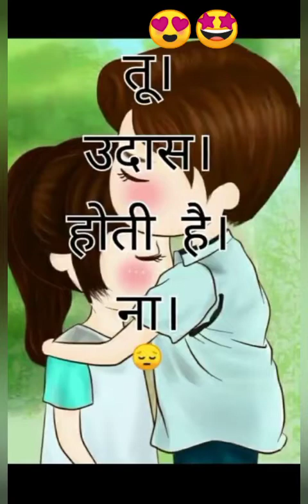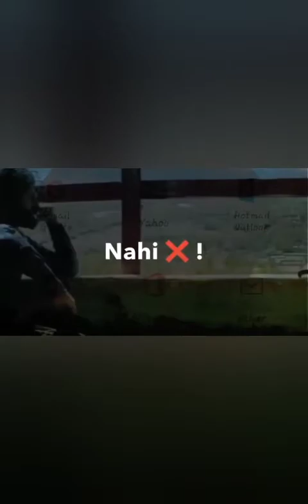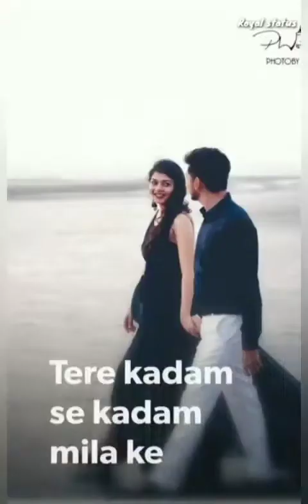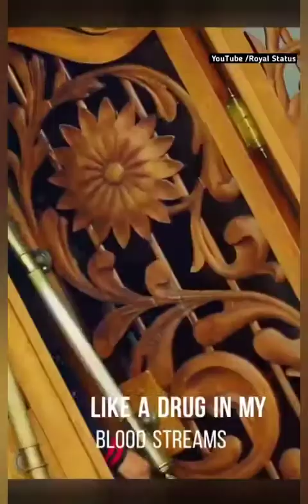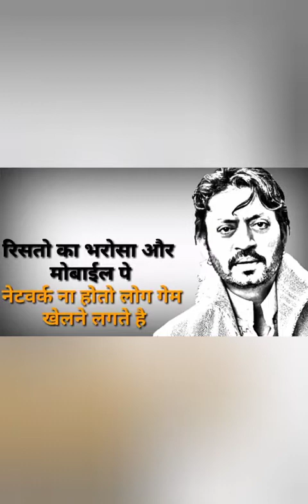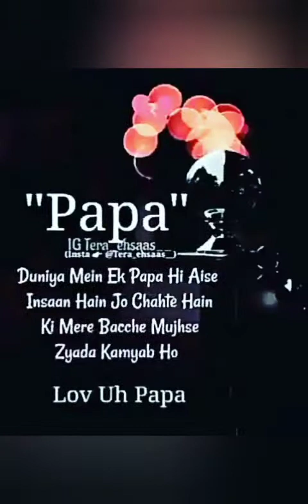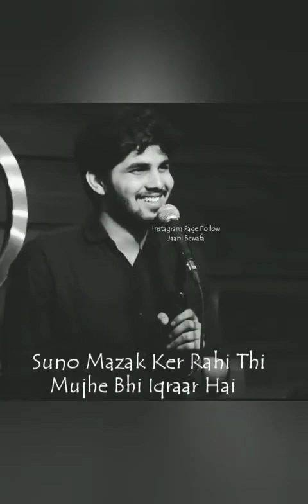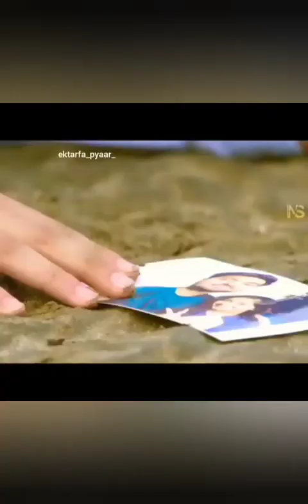New Cute😍 Love ❤️ GF-BF WhatsApp Status Video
And Click On Bell A Button So That You Will Never
Miss Any Videos From Us